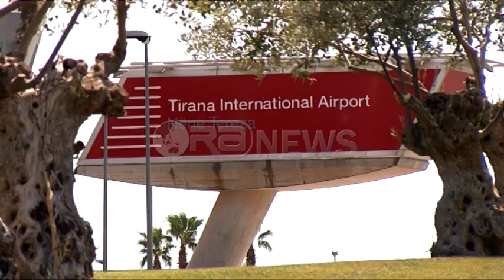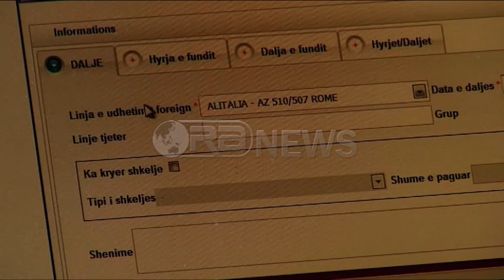Ora News - Shkelën rregullat, 114 të kthyer në Rinas vetëm gjatë gushtit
Në aeroportin e Rinasit qytetarët që do të udhëtojnë në vendet e Bashkimit Europian i nënshtrohen një kontrolli të shtuar nga punonjësit e Policisë Kufitare.
Përpos mjetit të identifikimit, çdo shtetas shqiptarë duhet të jetë i pajisur edhe me një sërë dokumentash si adresa e saktë e akomodimit, ftesa e pritësit, bileta e rezervimit për kthim në atdhe si dhe garancia financiare.
Burime pranë Policisë Kufitare, bëjnë me dije për Ora News se vetëm përgjatë muajit gusht në Rinas nuk janë lejuar të udhëtojnë 114 persona për shkak të mungesës në dokumentacion.